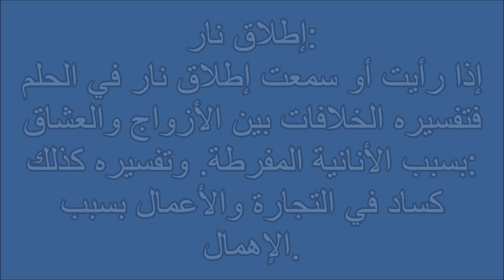إطلاق نار Tafsir al ahlam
تفسير,
ابن سيرين,
تفسير احلام ابن سيرين,
تفسير حلم,
تفسير الاحلام للامام الصادق,
مفسر الاحلام,